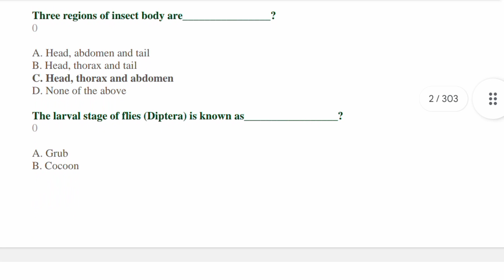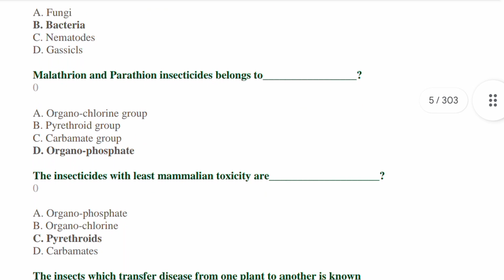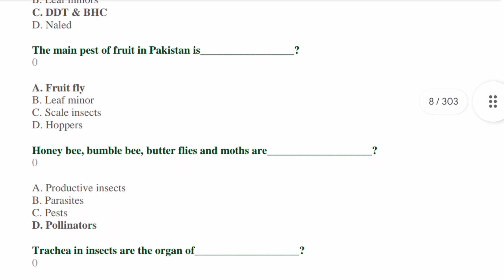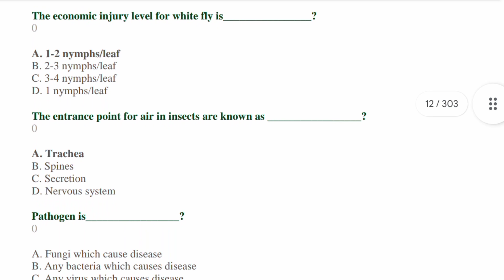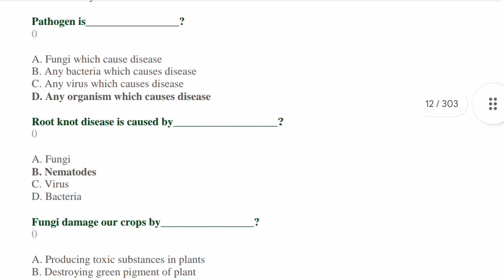Agriculture Officer MCQS | Part 1 | Plant Pathology | Knowledge Bank Official